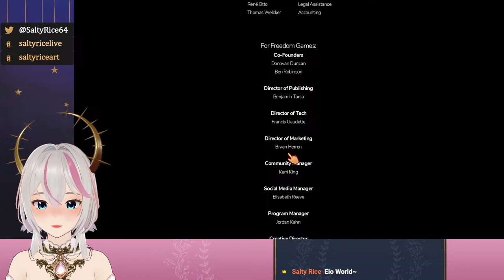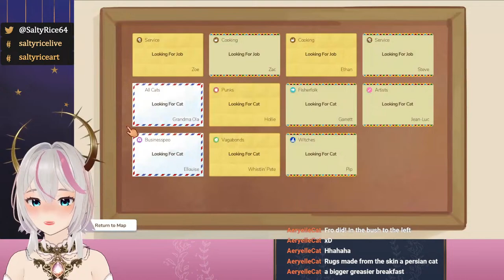【Cat Cafe Manager】CRAZY CAT LADY OPENING A CAFE ARC?! 👀😸【SaltyRice】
Its time to work for your food, my babies! Mama is too broke to feed all of you. 💸😸

🍚Be respectful to me and each other in the chat!
🍚Stay on topic and don't mention other livers/creators unless they are brought up!
🍚If there is a comment that is bothering you, just block and ignore ‘em!
🍚No spoilers and backseating unless requested!
🍚Any language spoken in chat is ok but will respond to English chats most of the time!

🍚HASHTAGS🍚
・GENERAL
・LIVE
・CLIPS
・ART

🍚CREDITS🍚
Thumbnail by me

🍚VOD HIGHLIGHT TIMESTAMPS🍚
00:00 Starting
02:51 Cat Cafe Manager gameplay starts!
04:30 What’s his name?!
04:50 Making FishyRice
08:56 Cafe Naming
12:34 Tutorial time
13:39 Toothless Adoption
22:04 Wall discovery while building the cafe
26:39 Interior decoration
28:48 Game begins, 1st customer
29:57 1st Regular came! ARGH!
51:50 Scam with your charm Toothless!
1:04:03 Toothless use CHARM!
1:05:12 Petting Chonk!
1:48:56 Adopting Simba to the family!
2:01:21 Chonky joined the fam!
2:20:09 Adopted a HUMAN to the fam! kwww
2:42:58 Welcome to the fam AerylleCat [prev.Chocomilk] !
2:56:39 Fro da Pussycat joins the fam!
3:02:40/3:04:10 Persian Rug lore?!
3:14:20 Go my babies, do your job!
3:18:17 We got a mecha waifu as a gift
3:20:53 Ending Stream~
3:22:49 Appreciation Time *winkwonk*